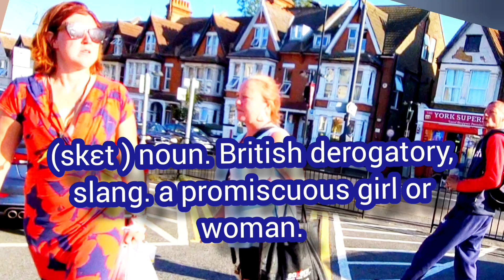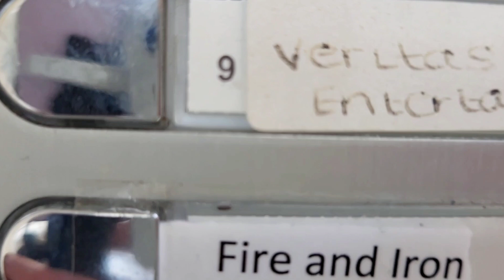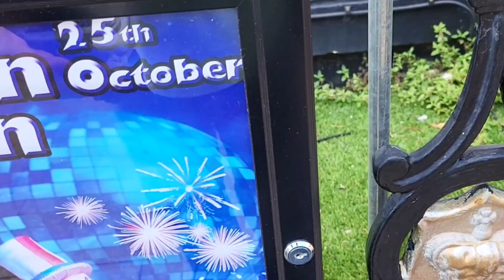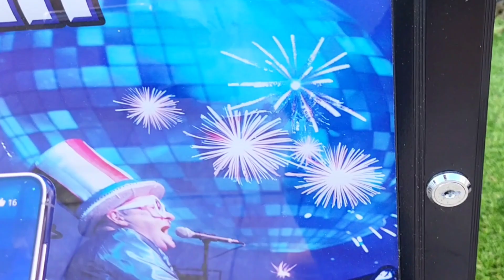"Look What He Did To My Ars*h*le!" You Old Sket.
Filmed at the Hotel Crackafornia in Southend in Essex. A celebrated area where the homeless, addicted or otherwise issued people prefer to congregate - York Road.
   Today, we learned a new word "SKET" which brings about a slap that returns a beer, costing £2.
Celubrious surroundings Ive grown up in.

                                            Its only 99p PM & Really Helps

From the main channel filmed in southend in essex